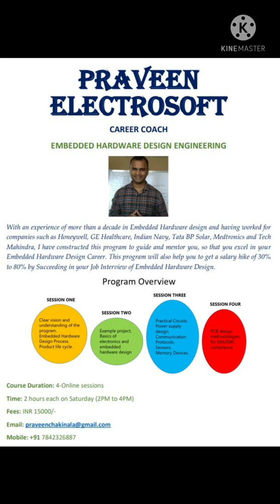Praveen Electrosoft: Career Coach ONLINE for Electronics, Electrical and Embedded Hardware design.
Hi I am Praveen.
I coach Electronics, Electrical and Embedded Hardware design professionals, who want to boost their self confidence, improve their technical knowledge, develop a growth mindset and excel in their Embedded Hardware Design Career.

With an experience of more than 10 years in Embedded Hardware design and having worked for companies such as Honeywell GE Healthcare Medtronics TechMahindra, I have constructed a program to guide and mentor you.

These sessions are an informative collection of topics offering a “one-stop-shopping” to solve the most common Hardware design challenges will also help you to get 30% to 80% hike by succeeding in your job interview.

Topics Discussed
Embedded hardware micro-controllers based PCB designs.
Analog & Mixed signal circuits design
Power electronics
Interview preparation techniques.

Course Duration: 4 Online Sessions
Time: 2 hours each on Saturday.